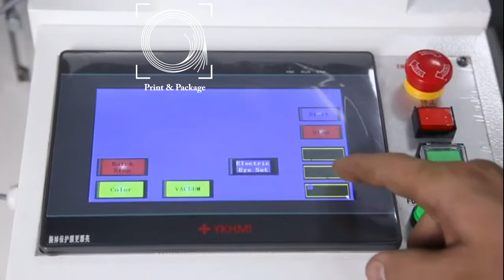Узкорулонная листорезальная машина с размоткой для тяжелых рулонов